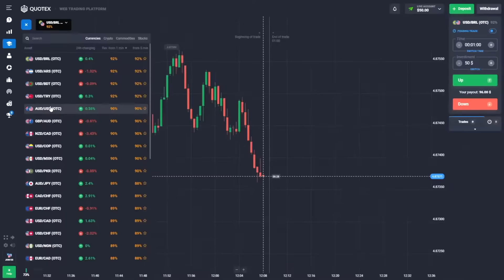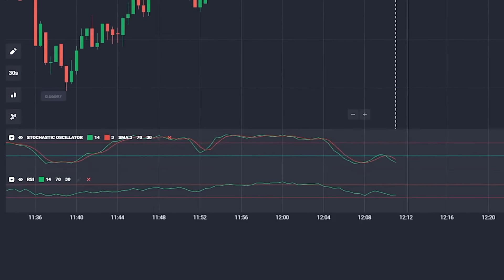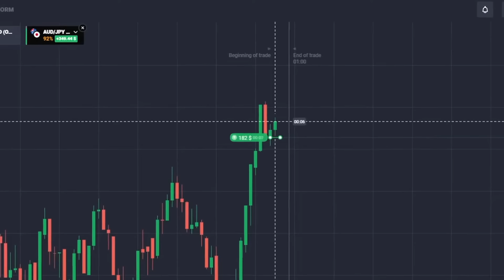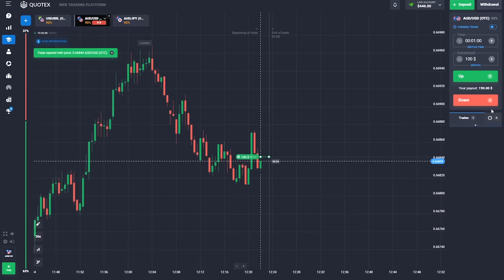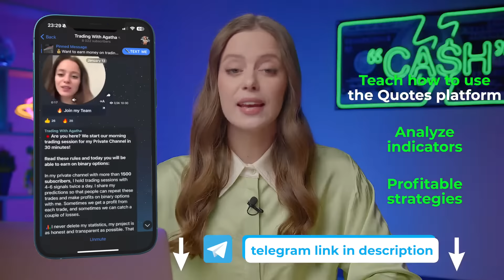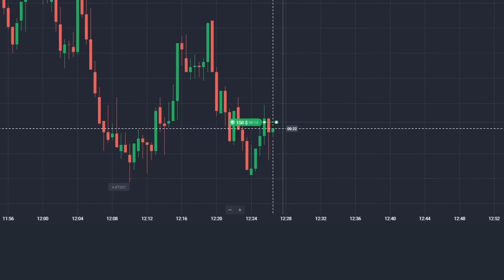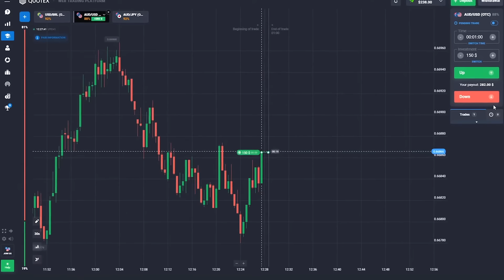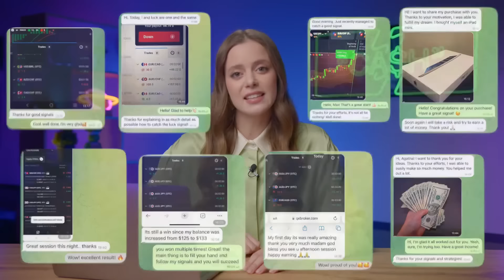I USED WITH CHAT GPT AND GOT +$1,273 PROFIT | QUOTEX WORKING STRATEGY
QUOTEX WORKING STRATEGY

✅ Do you want to start making money on trading with me?

Hey everyone! I'm Agatha and you're on my YouTube channel about quotex working strategy! Here I’m telling about the most valuable and useful things about quotex working strategy which I got through a big experience and mistakes. You have an opportunity to get it absolutely for FREE. Be sure, it will change your life for the best. The advantage of quotex working strategy is that absolutely anyone can do it anywhere.

Don't forget to join my Telegram channel where I teach you how to become a successful trader and make $700 a day!

00:00 - CAN CHAT GPT REPLACE A HUMAN?
01:38 - BEST TRADING INDICATORS FOR STABLE PROFIT
02:09 - TIPS FOR BEGINNERS IN TRADING
05:51 - DO YOU NEED TO TRADE WITH BOT?
09:35 - WHO IS THE WINNER?
09:55 - BEST STEPS TO START EARNING ON TRADING